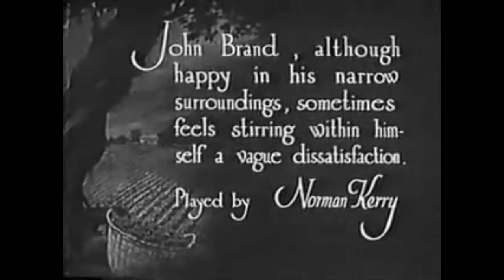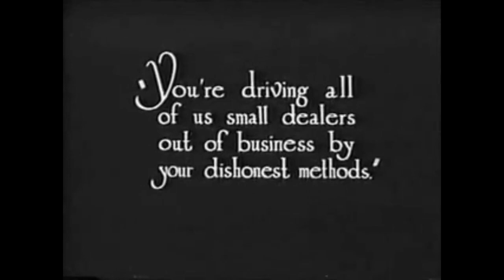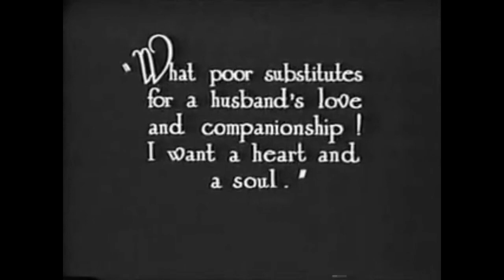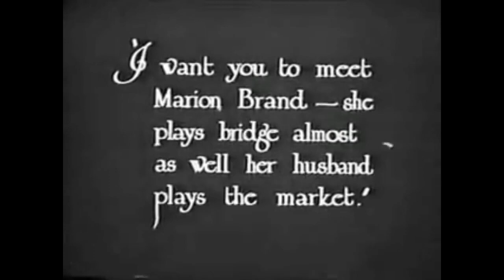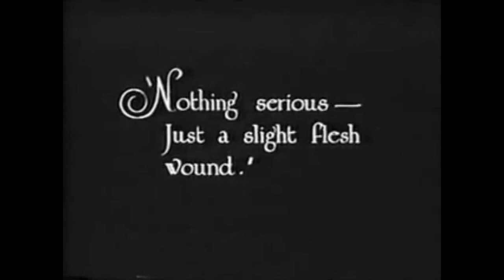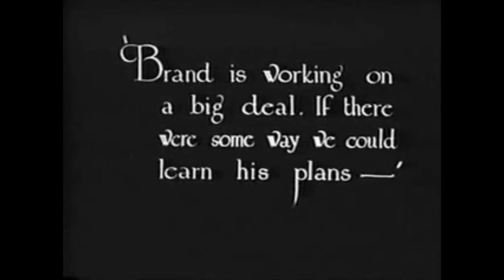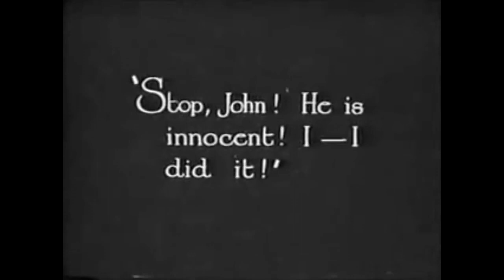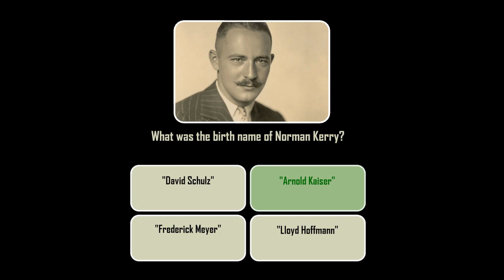Is Money Everything (1923) with Trivia Quiz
A farmer, unhappy with his life, decides to go the city to try and make his fortune. He takes a friend along with him. The two of them become successful, but that success brings other, unforeseen problems into their lives.